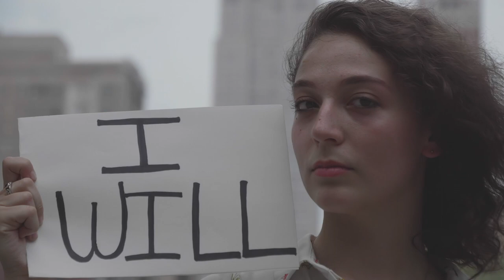The Spirit of Mary Dawson | From the Album SONGS FOR MARY